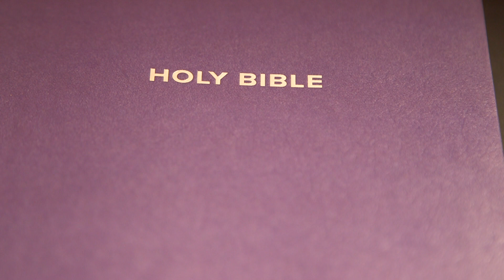Obadiah (Holy Bible KJV)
1-21 (The Humbling of Edom / The Exalting of Israel)